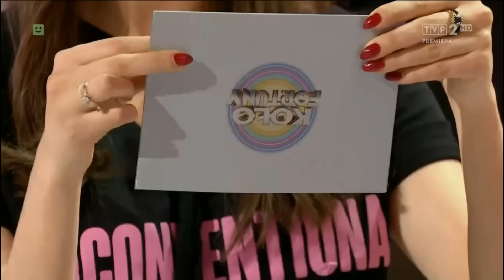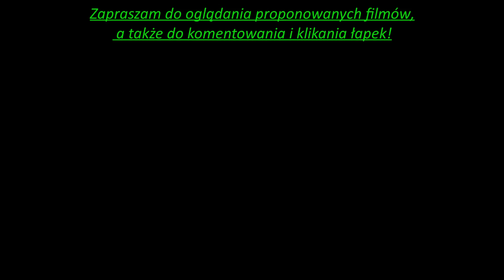Koło Fortuny - Niesamowity Finał! (Brak liter i wygrana)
Niesamowity zwrot akcji w teleturnieju Koło fortuny jedyny taki finał w historii. warto zobaczyć! Pełne materiały na